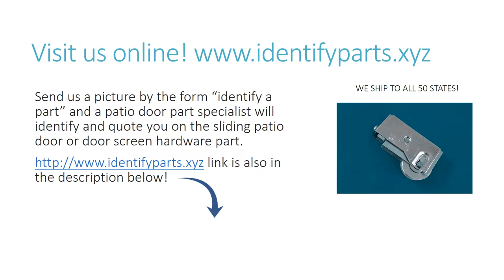Atrium patio door parts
Determining your Atrium patio door parts and exactly what design you need for the replacement ought to be easy to do.

Send your photos on our website and we will determine the outdoor patio door hardware you require.

If you have to recognize a Atrium door part you can simply send in a service form on our so that you can determine exactly what hardware that you require. We provide all kinds of SLIDING patio door hardware parts for numerous producers.

Don't worry if you have no idea which part you require our recognition group will find out the product you need and provide you with a quick totally free quote on the replacement part.

We have COUNTLESS replacement parts in stock at our storage facility for both patio moving doors and patio screen doors for lots of makers such as Burcon, Atrium, Stanley, Grant, Wilcox, L E Johnson, Ternes, Slimfold, Fenestra, General Products and Kennatrack door parts.

Our group is offered to help you with determining the old or outdated or simply broken patio door parts that you have now, visit our for support or assistance now.

A few of the parts for patio doors we have are Atrium patio door lock, Atrium patio door deal with, Atrium patio door keeper, patio door weatherstripping, Atrium bottom track or rail, Atrium screen door rollers, Atrium replacement wheels, Atrium stress rollers and Atrium locks.

Note:

Choose some patio enhancement jobs that fix or upgrade the exterior of your home. Numerous easy tasks, such as adding a new lock or handle, can include a fantastic quantity of value to your house also, and make it look fantastic. This is terrific not just for you and your household, however likewise for your visitors.

Because you invest a lot time in your house, the look of it really impacts how you feel. Improving your house not just conserves you cash, however it enhances your general state of mind and produces a more favorable environment.